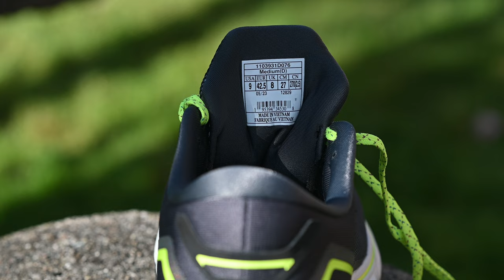Brooks Ghost 15 | la recensione di una SCARPA CLASSICA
Le Brooks Ghost 15 sono scarpe molto amate dai podisti italiani. Dopo parecchi mesi finalmente presentiamo la nostra recensione completa, in cui descriviamo le principali caratteristiche tecniche. Nella nostra opinione raccontiamo il comportamento nella corsa e spieghiamo pregi e difetti di questa scarpa. Resta sempre la domanda: ma a chi è veramente adatta?

Per acquistare le Brooks Ghost 15 online, ecco i principali link:
► Maxisport (inclusa versione in Goretex)
► Amazon (miglior prezzo)

00:00 Intro
00:21 Specifiche
00:49 tomaia
01:11 Run Visible
02:47 più amata?
03:15 Numero
03:31 intersuola
04:47 soletta
04:56 battistrada
05:37 flessibile
06:35 ritmi
07:24 durata
07:57 difetti
08:27 ritorno energetico?
08:44 conclusione